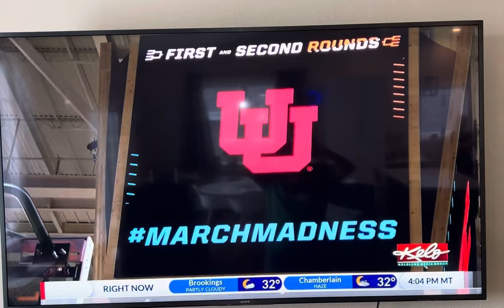Reece Ross (our Rapid City neighbor)